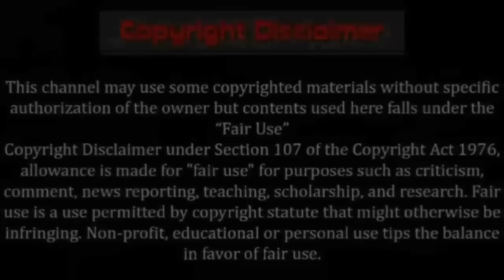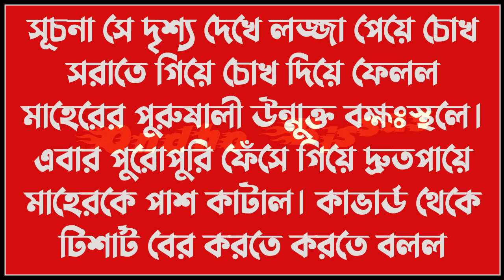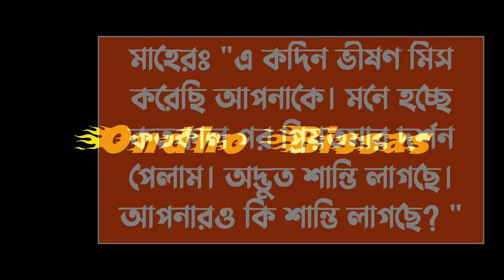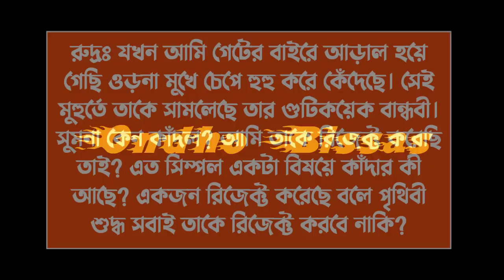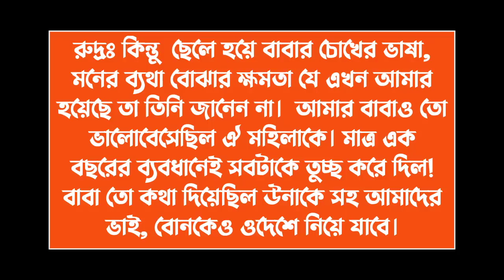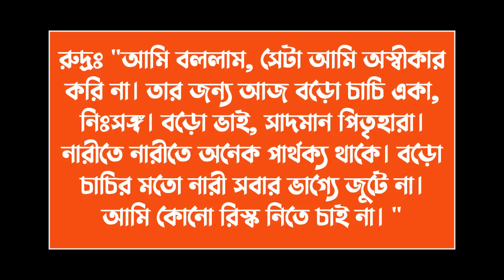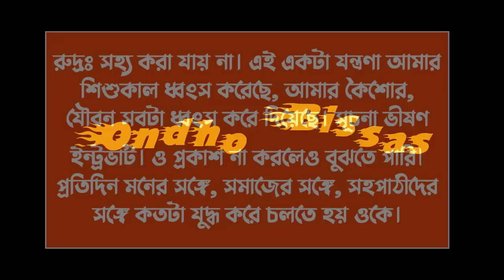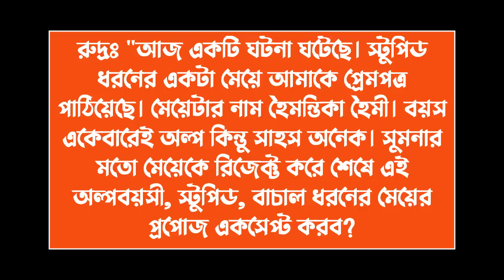বেসামাল প্রেম ||Besamal Pream||পর্ব-20|| Love Story ||Voice:ft Ashik & Sonalika & kuhu||Ondho Bissas